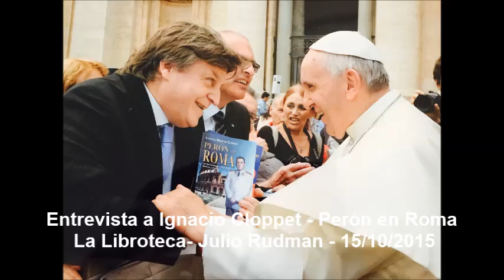Entrevista a Ignacio Cloppet - Perón en Roma. Cartas Inéditas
Entrevista realizada al Dr Ignacio Cloppet.
Libro: "Perón en Roma. Cartas inéditas".
Programa de Radio: La Libroteca.
Periodista: Julio Rudman
15/10/15